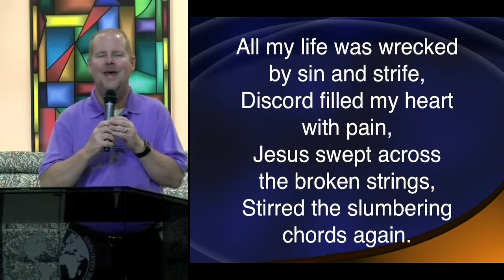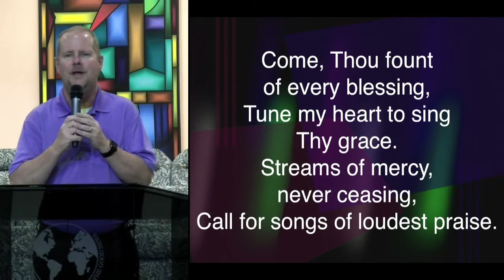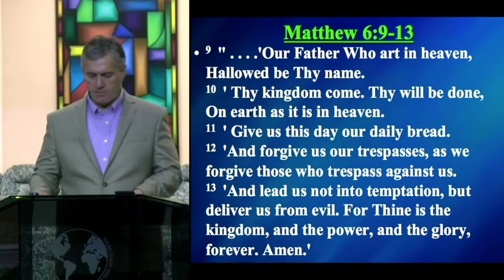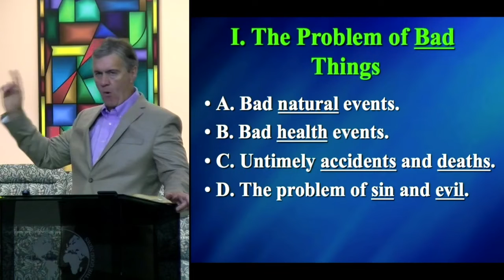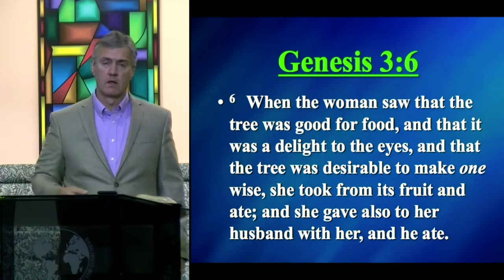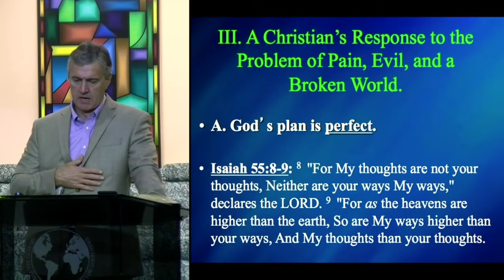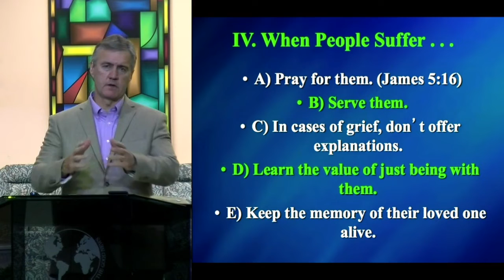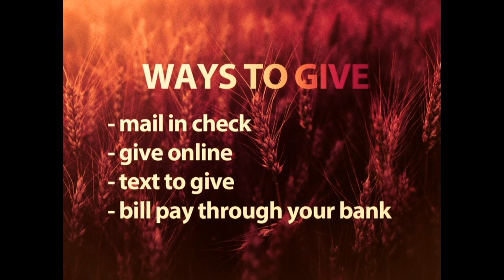The First Baptist Church of Meridianville Morning Worship "The Problem of Pain" June 14, 2020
Thanks for joining us for worship this morning! We'd love to connect with you during this time. If you would like more information about our church or would like a pastor reach out to you about a need, please fill out our connection card below.